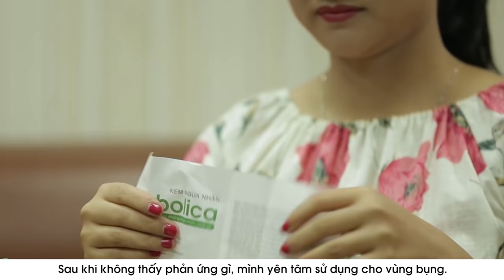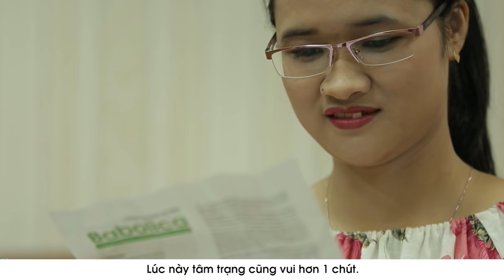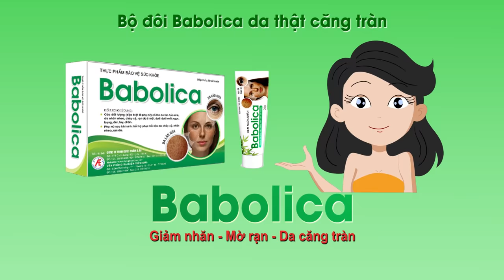Chị Phạm Thị Hải Yến đã cải thiện tình trạng rạn da, da nhăn nheo, chảy xệ như thế nào?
“Bên cạnh niềm vui và hạnh phúc với thiên chức làm mẹ thiêng liêng thì khoảng thời gian sau sinh đối với tôi cũng là nỗi thất vọng, tự ti về bản thân. Những vết rạn thâm, to, ngang dọc chằng chịt quanh bụng cùng với vòng bụng nhăn nheo, chảy xệ khiến tôi cảm thấy sốc. Chuỗi ngày ám ảnh đó đã không còn từ khi tôi tìm được kem Babolica”.
Đó là tâm sự của chị Phạm Thị Hải Yến (sinh năm 1991) ở phố Đội Cấn, Ba Đình, Hà Nội. Sự tươi trẻ, tràn đầy sức sống, cộng với niềm hạnh phúc lớn lao bên đứa con nhỏ của người phụ nữ này khiến chúng tôi không thể nghĩ rằng, chị đã từng có những lúc suy nghĩ tiêu cực, thậm chí còn rơi vào trạng thái trầm cảm.
* Tác dụng có thể khác nhau tùy cơ địa của người dùng *